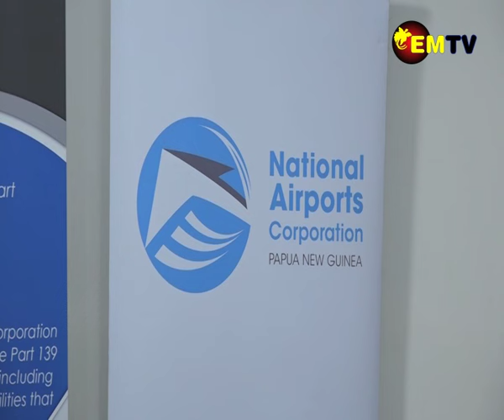AIRLINE BEGINS OPERATION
Air Niugini has commenced operations at the new Nadzab Tomodachi Airport in Lae as of yesterday. In a statement released, NAC announced that Air Niugini is the second airline to use the facility.